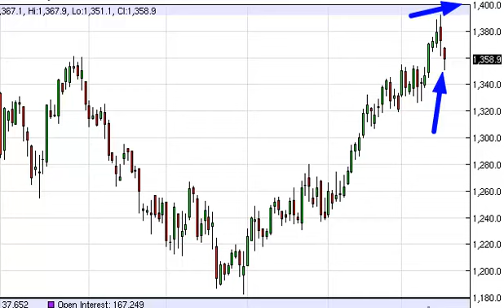Gold Technical Analysis for March 19, 2014 by FXEmpire.com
- March 19, 2014 commodity daily technical analysis for the Gold commodity. Find more information about Forex and Commodities News